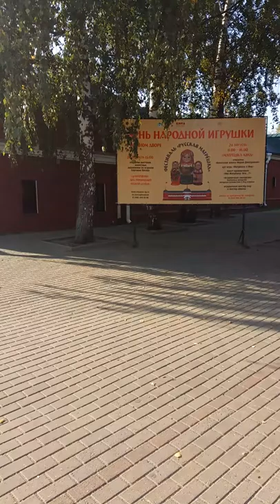Путевые заметки нумбер 25-2 (Сергиев Посад, На подходе к Свято-Троицкой Сергиевой Лавре)